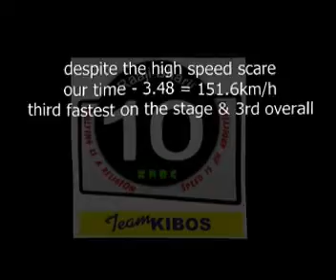Raaji Bharij SS5 Kisumu 2012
Raaji Bharij and Geoff Mayes in action on the high speed Stage 5 of the Kisumu Rally 2012 - the pair survive a wheel exploding at 185km/h to go third fastest on this stage!